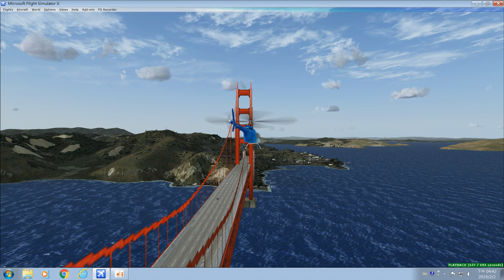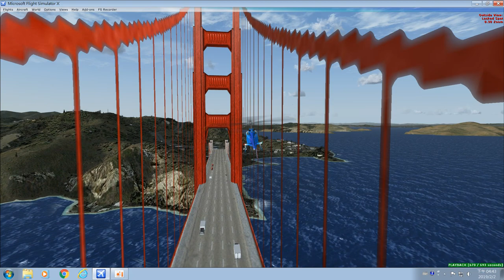Can we land a helicopter on the Golden Gate Bridge??(FSX)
Game software：FSX
Used plugin：ORBX Global Base、REX 4 soft cloud

The Golden Gate Bridge is a landmark in San Francisco, USA. It spans the Golden Gate Strait connecting the San Francisco Bay and the Pacific Ocean, connecting the northern end of San Francisco to the south end and Marin County of California to the north end. The bridge span of the Golden Gate Bridge is 1280.2 meters long. It was once the largest suspension bridge in the world with a width of 27.5 meters. There are 6 lanes in both directions, the bridge is brownish red, and the Golden Gate Bridge has the fourth tallest tower in the world. Up to 227.4 meters, the total length of the whole bridge is 2737.4 meters.